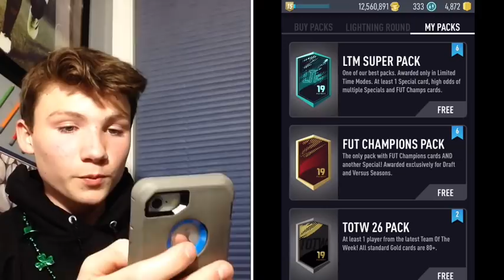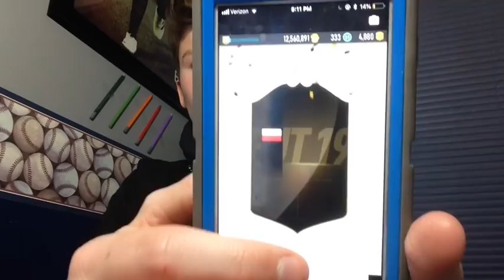my best pack opening in months.. Pacybits 19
Insane pack opening😱

Second channel: E2orr